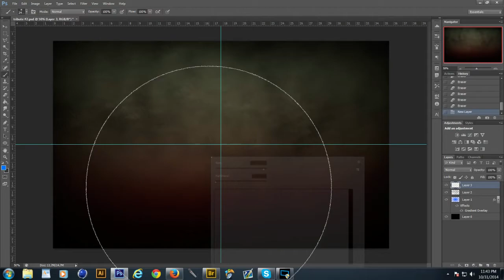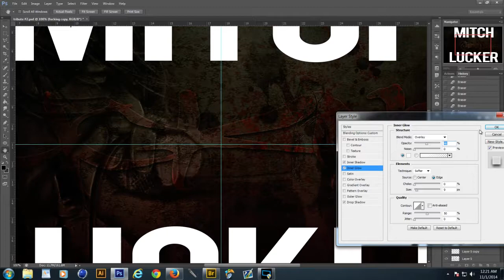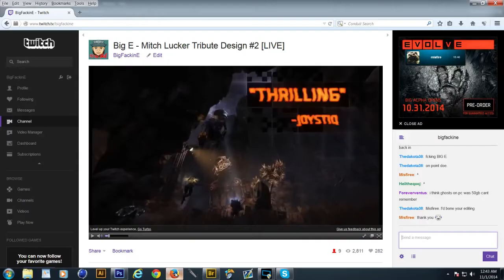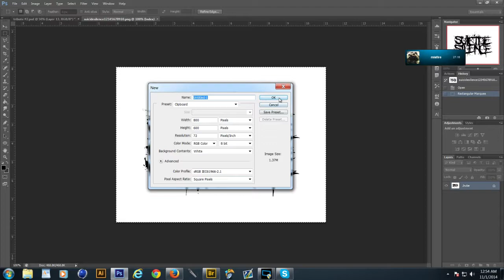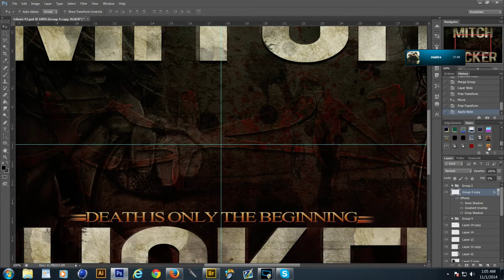Mitch Lucker Tribute #2 My Final Speedart as Big E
So i wasn't trying to keep it to much of a secret, but i made a new alias the kind of keep away from the CoD fanbase.. Some word has gotten out about me being NoVa OsirisO, so i figured this would be a GREAT way to end my time as "Big E". I will have a video explaining that on here soon, but for now, lets raise our fucking beers in memory of the legend himself, rest in peace Mitch.

If you would like to keep up with my artwork, feel free to follow and subscribe, please do not subscribe because you had a boner of me being in Darth, Obey or SoaR, thanks.